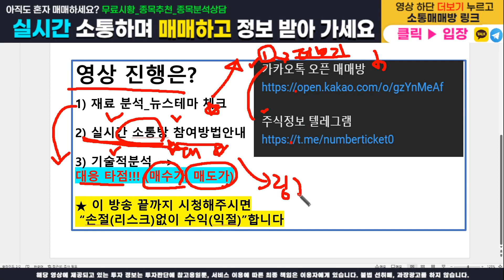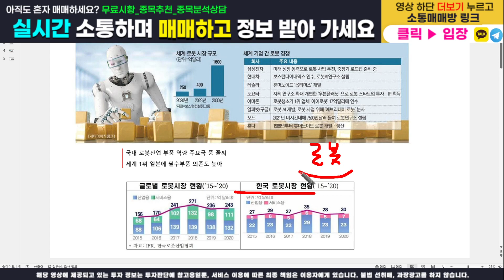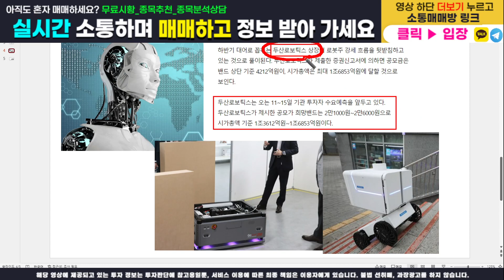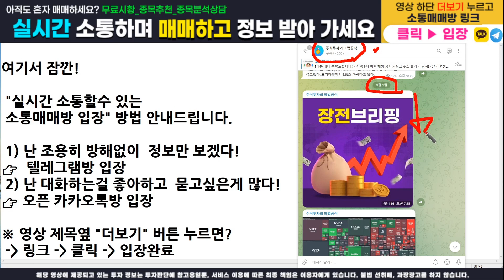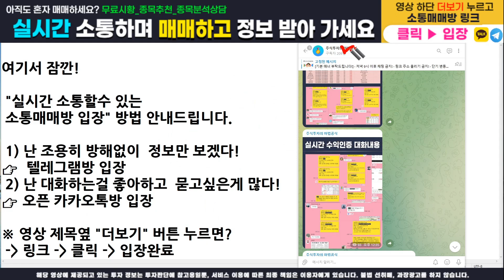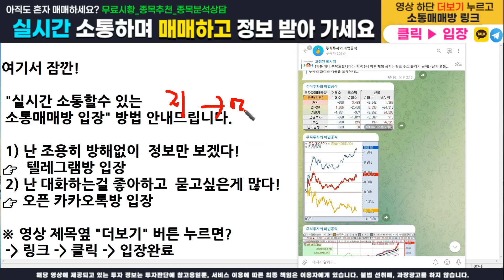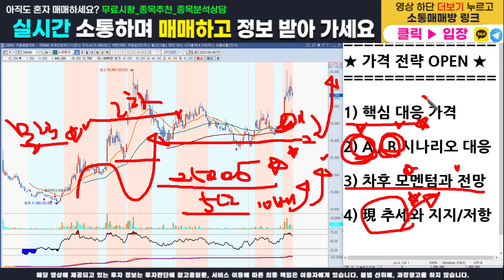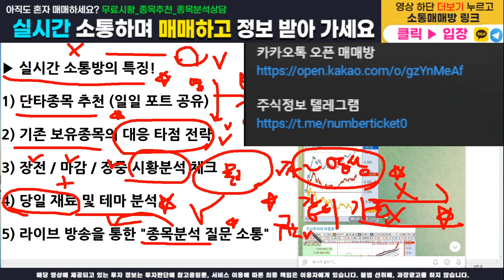[주식]뉴로메카 - 주가전망과 대응전략 반드시 확인하세요! 가격 전략 모두 오픈합니다(매수가,목표가,손절가)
주식정보 텔레그램 구독자 카카오톡 소통 매매방